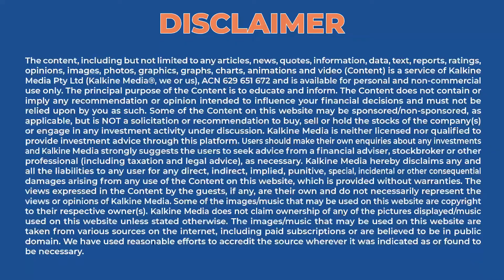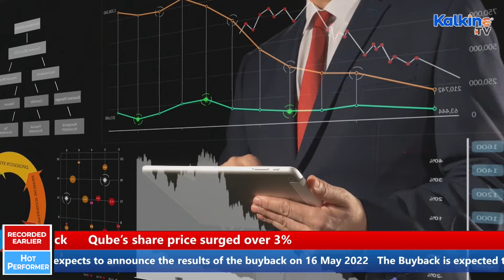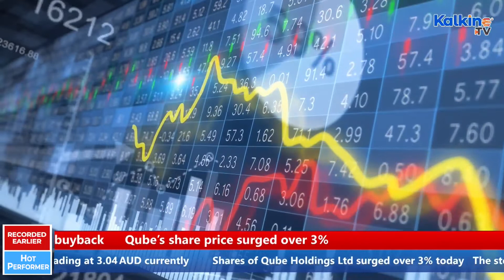How Qube (ASX:QUB) Shares Are Trading after AU$400M Buyback Launch?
Qube announced an off-market buyback program via a conducted tender process. The company plans to return AU$400 million of capital to shareholders in FY22.